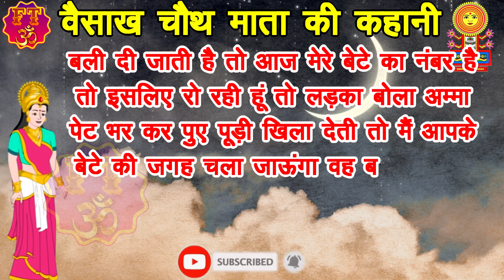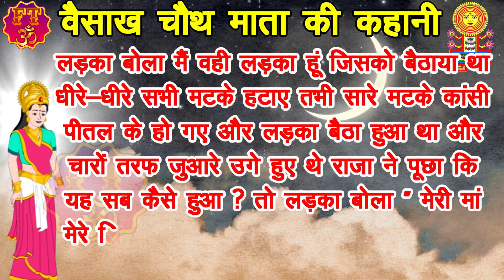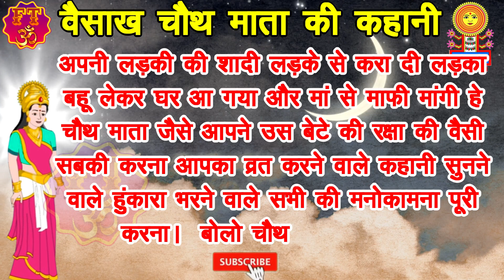वैशाख मास चौथ की कहानी -Vaishakh Chauth Ki Kahani - संकट चौथ की कथा-बड़ी चौथ की कथा - Vaisakh Chauth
Fantastic Talks Presents - वैशाख मास चौथ की कहानी -Vaishakh Chauth Ki Kahani - संकट चौथ की कथा-बड़ी चौथ की कथा - Vaisakh Chauth

Album :- Vaisakh Chauth Ki Kahani
Label :- Fantastic Talks
Copyright@FantasticTalks